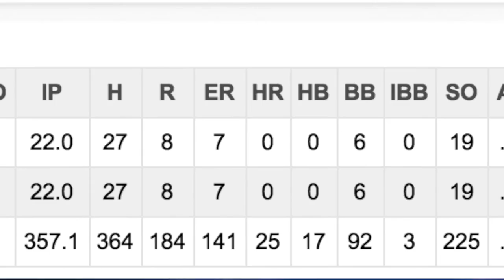Contacto Albert Suarez